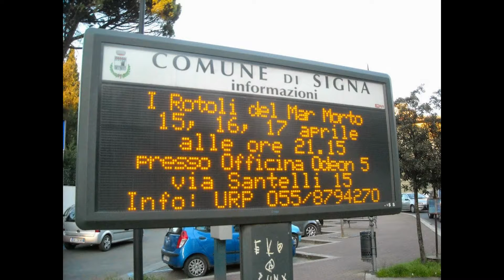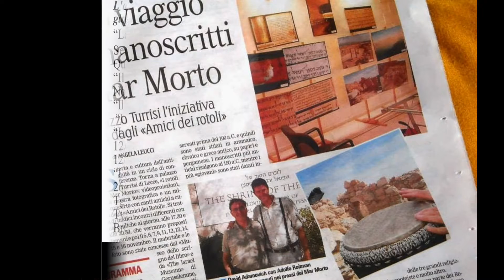I manoscritti di Qumran & David Adamovich & Amici dei Rotoli - Italy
Qumran. 1947. I beduini arabi trovano i manoscritti nelle giare chiuse dentro le grotte vicine al Mar Salato, il Mare della Giudea detto anche il Mar Morto. La più grande scoperta archeologica dei tempi moderni - a cura di Amici dei Rotoli & David Adamovich